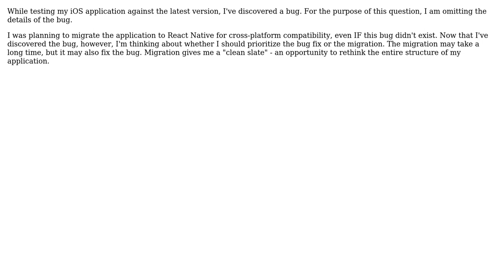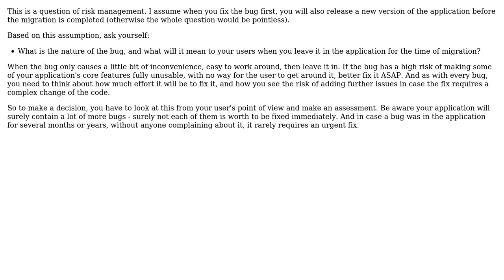A bug was found in my code. Should I migrate the application as planned,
A bug was found in my code. Should I migrate the application as planned, or focus on patching the bug?

With thanks & praise to God, and with thanks to the many people who have made this project possible! | Content (except music & images) licensed under CC BY-SA | Music | Images & others | With thanks to user moonman239 user Doc Brown and the Stack Exchange Network Trademarks are property of their respective owners. You are responsible for your own actions.